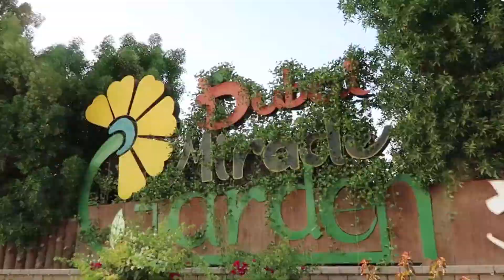20 CHEAP Ways To VISIT DUBAI Even As A Student With Low Budget.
Are you a student with no budget but wants to travel to Dubai? Here are 20 ways even college students that are low on cash can visit Dubai.